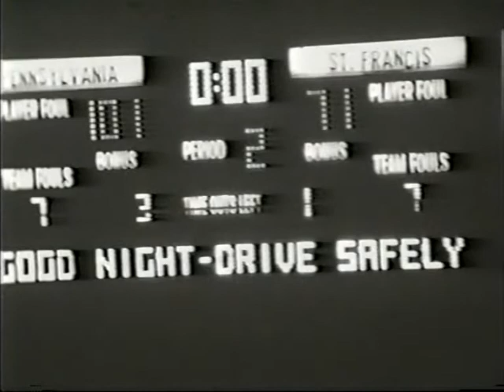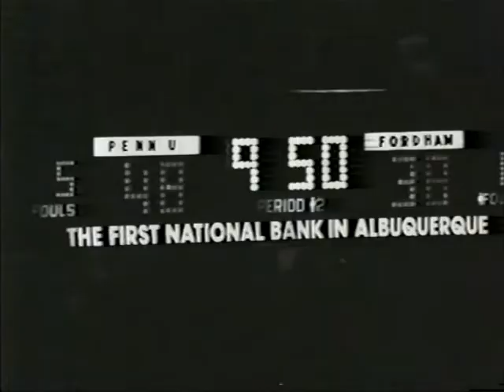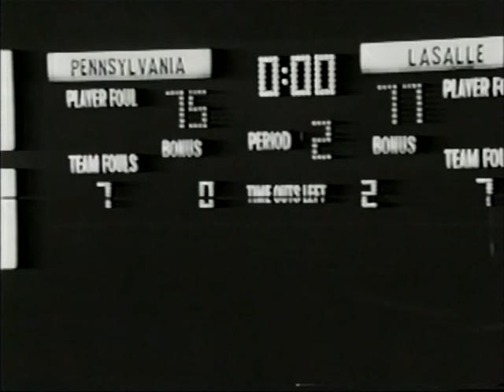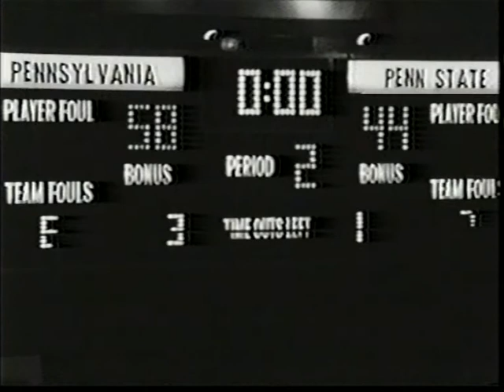1981-82 Penn Basketball Recap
Recap/film highlights from Penn's 1981-82 basketball season, prior to the start of the 1982-83 season. Penn broadcaster Ross Weiner provides the recap on WXPN. Weiner, Brian Radin & Jon Fine provide the live calls on WXPN.